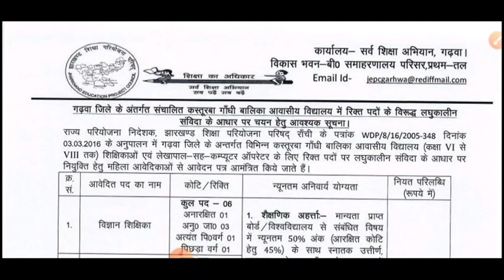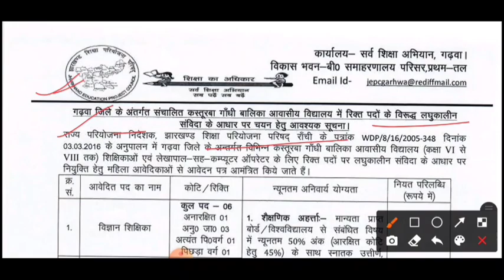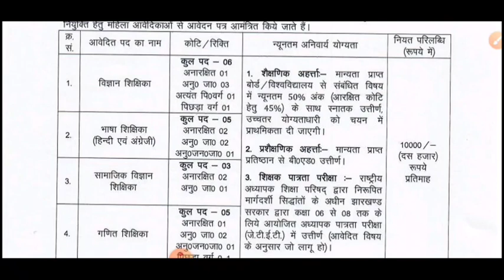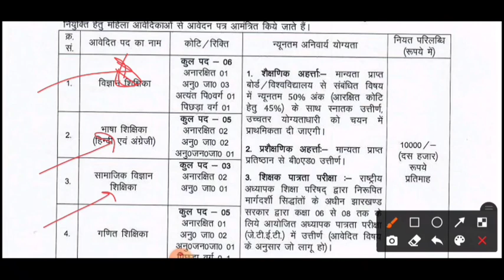Kasturba Gandhi Awashiya Vidyalaya Jharkhand Latest Vacancy Full Details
इस वीडियो मे मैं आपके doubt clear कर रहा हूँ |🇮🇳